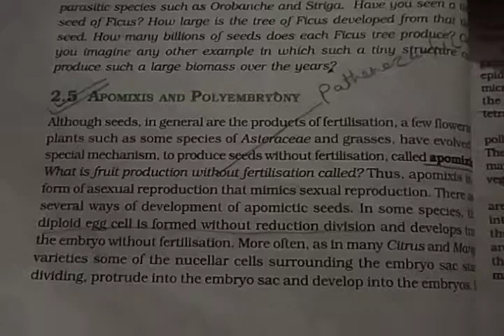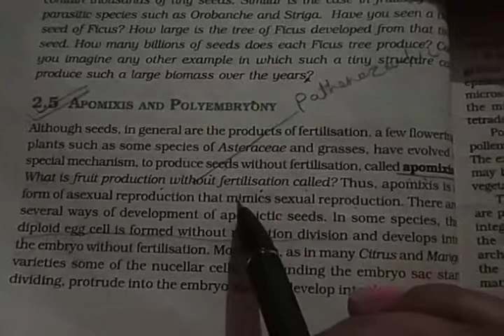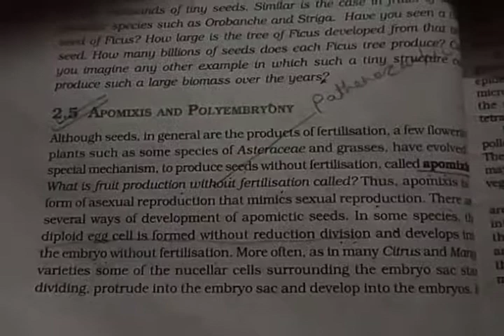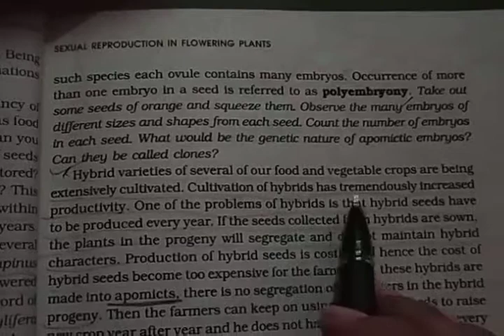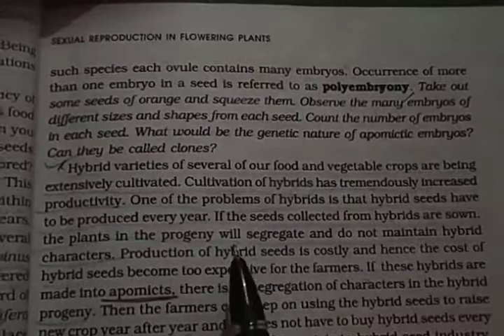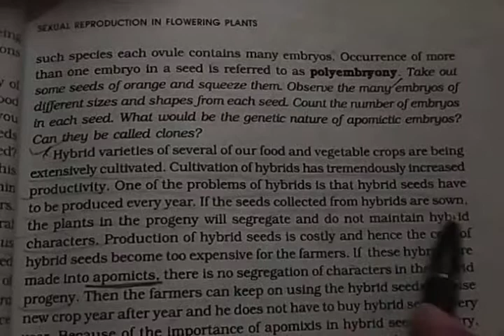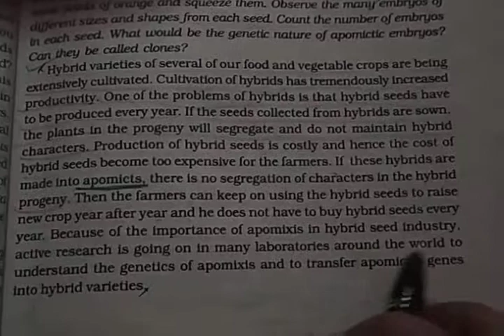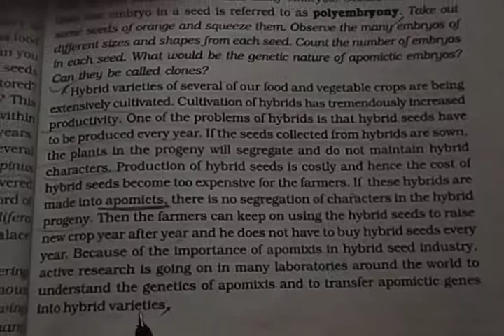NCERT BIOLOGY IN HINDI CLASS 12TH CH-2 TOPIC- APOMIXIS AND POLYEMBRYONY